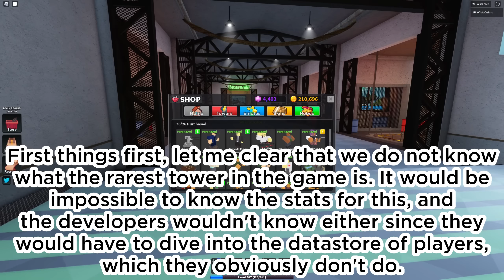What is the RAREST TOWER in Tower Defense Simulator?